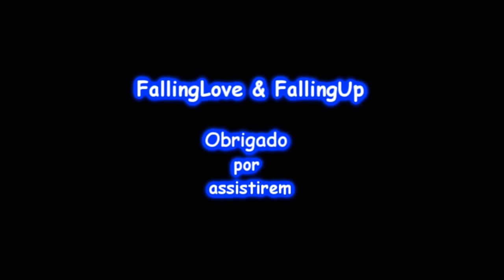Cabal Online - Chaos Arena Nv.2 @Júpiter Record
Chaos Arena Nv.2 Record Duo. Arena do caos nivel 2 dupla, e pkz0r bonus.

FallingLove GU LvL: 94 & FallingUp AA LvL 91, pk em leveis altos, para divertimento *-*

Sua avaliação faz toda a diferença para o crescimento do canal!